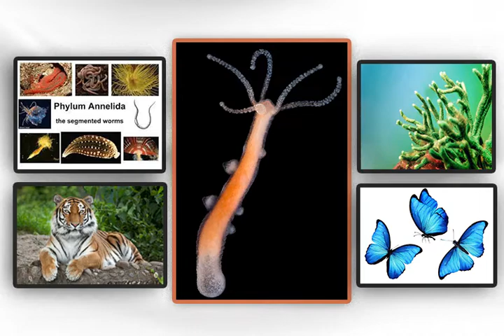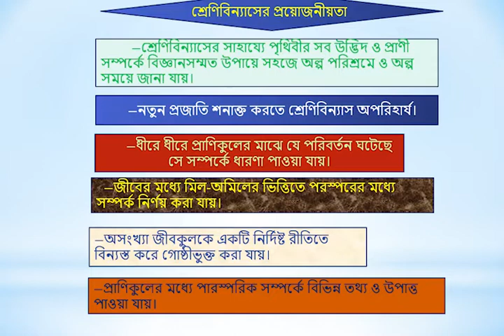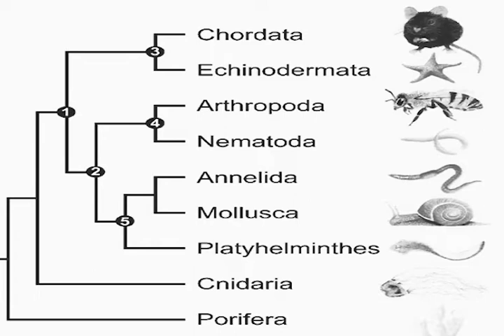Class-8/Cha-01/Neli Rani Dey